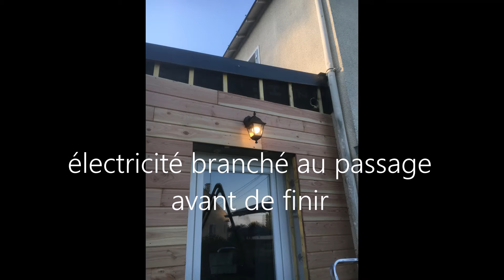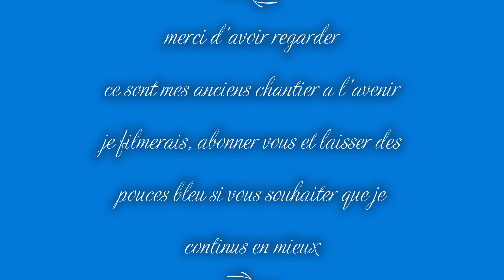TIME LAPS Poser du bardage bois . clin Douglas lasure . extension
bardage bois ( clin douglas avec 3 couche de lasure )
sur mur parpaing

soutenir la chaine pour quel propose plus de contenu.